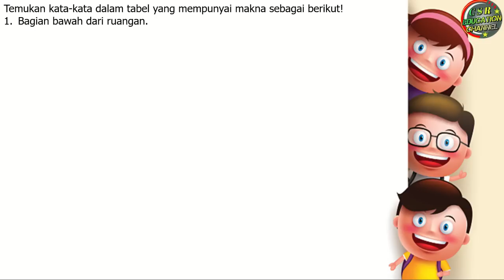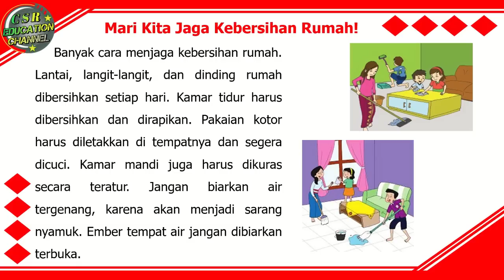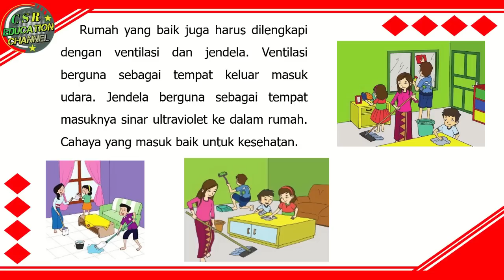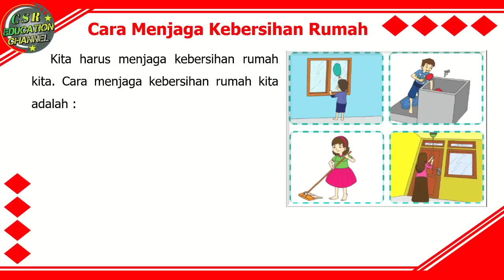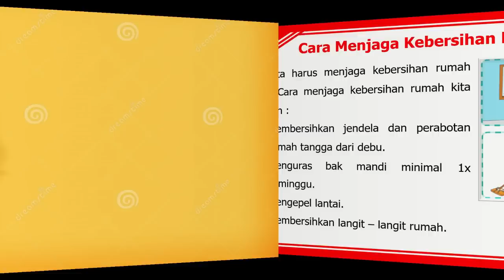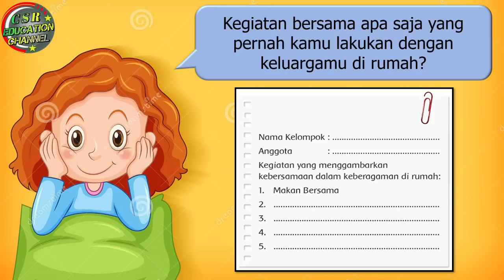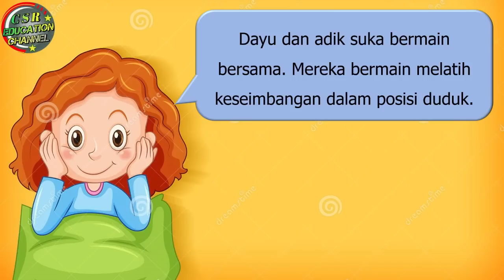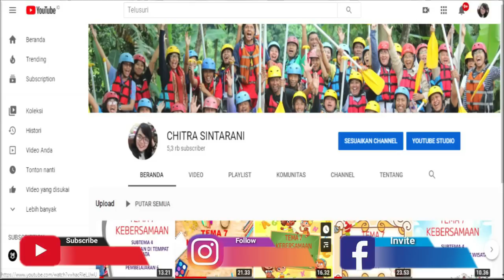Kelas 2 Tematik : Tema 4 Subtema 1 Pembelajaran 5 (Hidup Bersih dan Sehat)